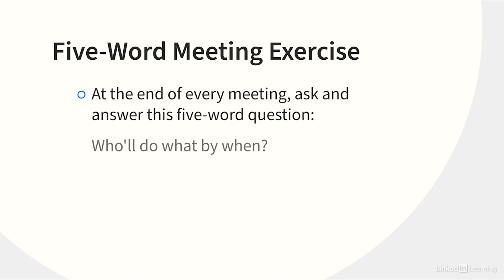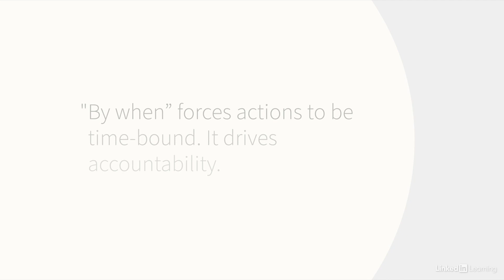Professional Development Tutorial - 5 words to end every meeting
Learn what question you should be asking at the end of every meeting. Explore more Professional Development courses and advance your skills on LinkedIn Learning:

This is an excerpt from "One Minute Habits For Success," a course on LinkedIn Learning taught by Scott Mautz. Scott is a keynote speaker, author, and expert at igniting peak performance and deep employee engagement.